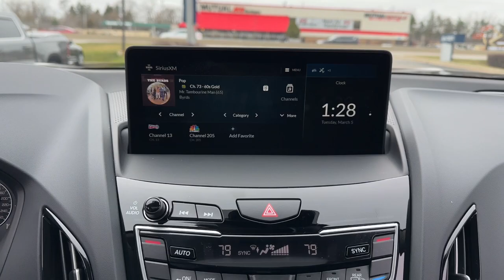2024 Acura RDX Base IL Highland Park, Northbrook, Deerfield, Buffalo Grove, Glenview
New 2024 Acura RDX Base available at Acura Highland Park located in 2699 Skokie Valley Rd, Highland Park, IL, 60035. Servicing the Highland Park, Northbrook, Deerfield, Buffalo Grove, Glenview area.

Get a feel for the  2024  Acura RDX. The Acura RDX: a luxury crossover SUV that handles whatever life throws at you in style and comfort. The following are some of this vehicles highlighted options: Apple Carplay®/Android Auto®, Lane Departure Warning, Sun/Moonroof, Moonroof, Keyless Entry, Keyless Start, Adaptive Cruise Control, Power Passenger Seat, Heated Mirrors, Premium Sound System. See for yourself how luxurious high-performance can be. Drive the RDX today!